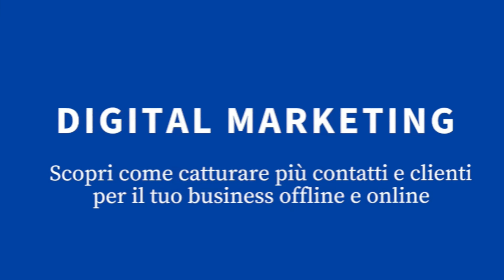INTERVISTA MARCO ROSSI - DIGITAL MARKETING,YOUTUBE MARKETING,YOUTUBE SEO E MEDIA BAYER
🎙️Marco Rossi, Digital Marketing,Youtube Marketing, Youtube Seo e Media Buyer🎙